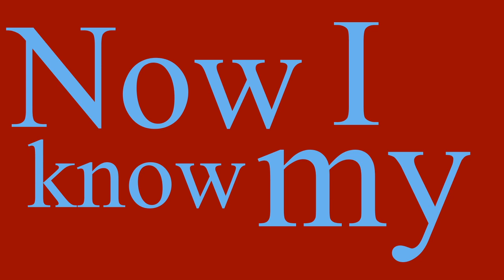Sophie's Alphabet Song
Customized alphabet song for Sophie!